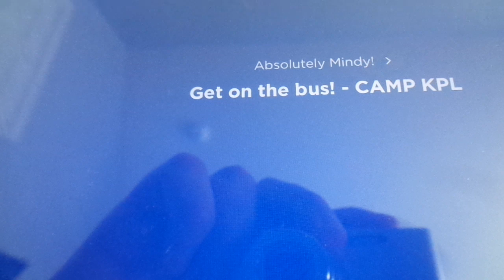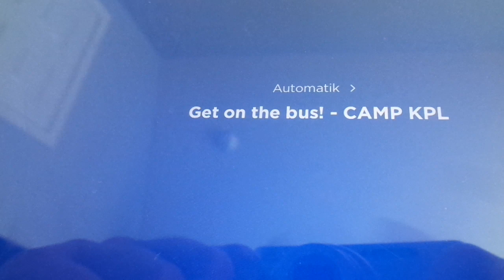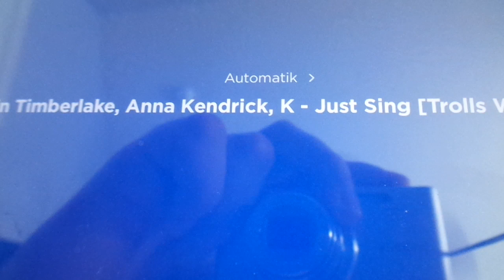Camp Kids place live On kids place live